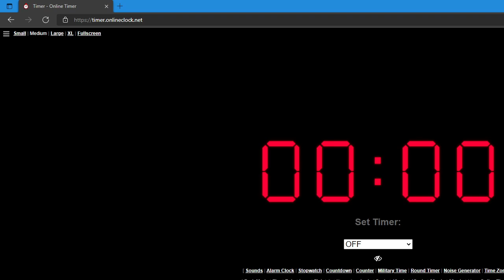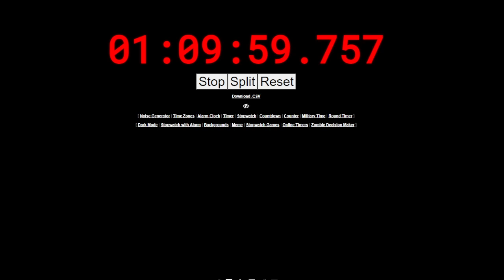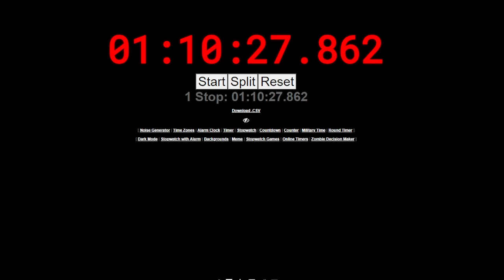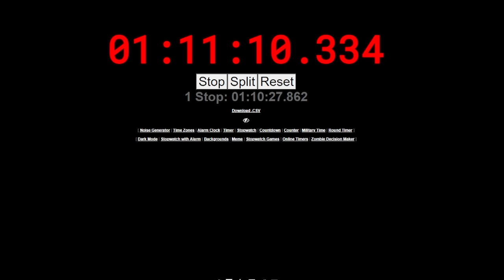AuDHD kid hyperfixates for over an hour (ASMR?)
idk maybe it's asmr. recorded february 5th, 2022, 11:55 AM pacific.